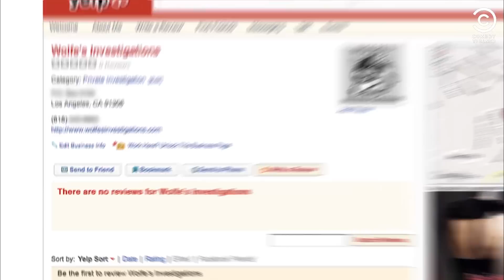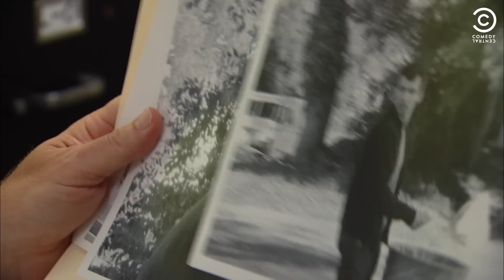Nathan Gets Hunted By A Private Investigator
Nathan hires a private investigator to track him for 24 hours in order to give him his first five-star yelp review.